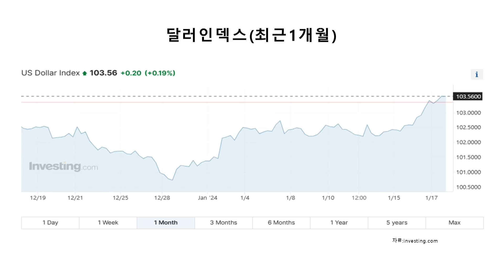[한국시황] 금리반등, 실적불안, 트럼프리스크에 시장 급락. 윤대통령, 코리아디스카운트 해소방안 발표(금투세폐지/상법개정안/전자주총/공매도시스템)